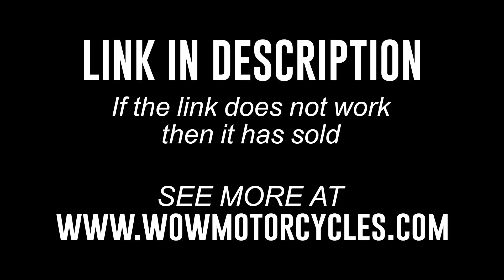2016 Yamaha FZ6R FZ6 FZ 600 FZ 6R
2016 Yamaha FZ6R FZ6 FZ 600 FZ 6R